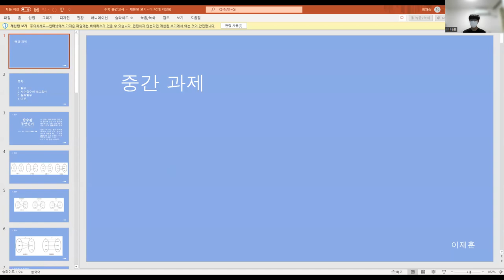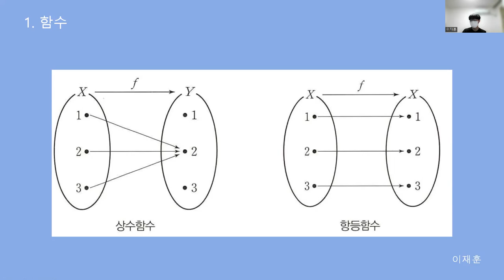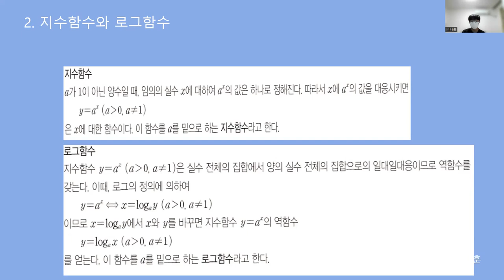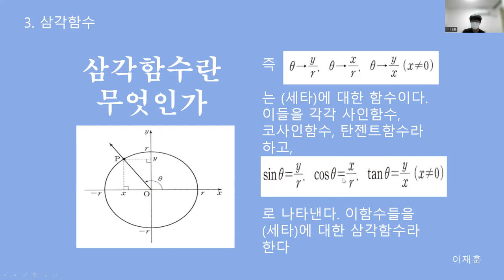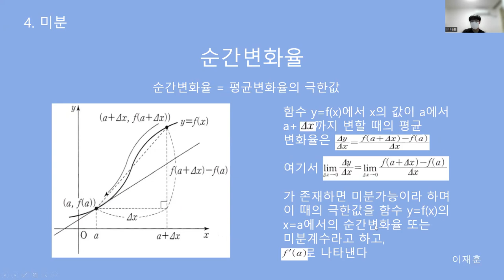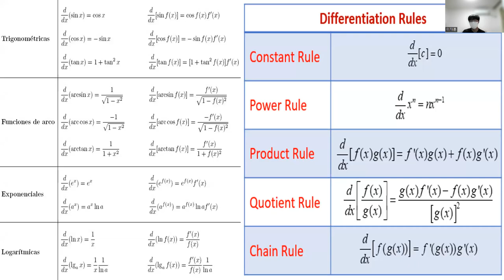중간평가_함수의미분_이재훈